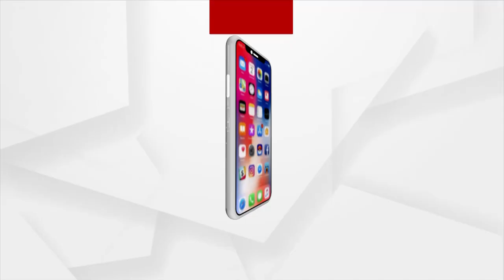ରାଜ୍ୟରେ କରୋନା ସ୍ଥିତି ନେଇ ସଚେତନ କଲେ ବରିଷ୍ଠ ସ୍ବାସ୍ଥ୍ୟ ବିଶେଷଜ୍ଞ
ରାଜ୍ୟରେ କରୋନା ସ୍ଥିତି ନେଇ ସଚେତନ କଲେ ବରିଷ୍ଠ ସ୍ବାସ୍ଥ୍ୟ ବିଶେଷଜ୍ଞ । ଆଜି ରାଜ୍ୟ ସରକାରଙ୍କ ପକ୍ଷରୁ କରାଯାଇଥିବା ପ୍ରେସମିଟରେ ସେଚତନ କରିଛନ୍ତି ବରିଷ୍ଠ ଡାକ୍ତର କ୍ଷୀରୋଦ କୁମାର ରାଉତ । ସେ କହିଛନ୍ତି, ଦେଶରେ ବଡ଼ ଆକାରରେ ବ୍ୟାପୁଛି ଓମିକ୍ରନ । ଅଧିକ ମ୍ୟୁଟେସନ ହୋଇଥିବାରୁ ଓମିକ୍ରନ ଅଧିକ ଆକ୍ରାନ୍ତ କରୁଛି ।